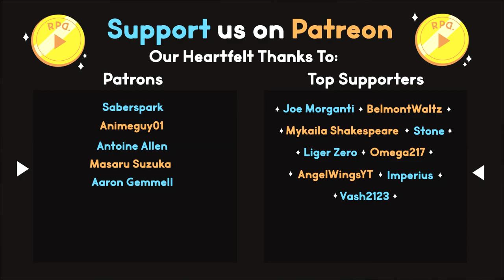Moon Baboon! ▶︎It Takes Two: Part 8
In Part 8 of It Takes Two we continue our way up the Space Station by solving puzzles and marveling at how cute Jeffrey is when he shrinks down to his tiny size! We face off against Moon Baboon and take him down to escape the pillow fort and get our daughter's attention!

A married couple's let's play of It Takes Two!